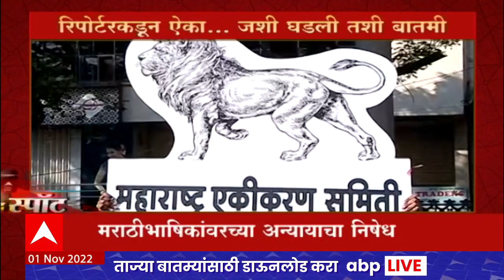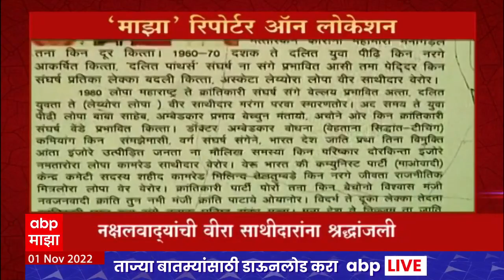On The Spot ABP Majha : भारत बांगलादेश आमनेसामने,कडू-राणा वादावर पडदा, ऑन द स्पॉट :01 November 2022